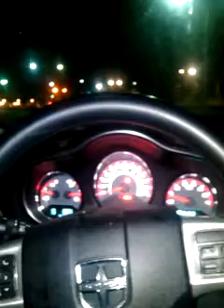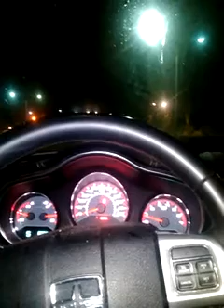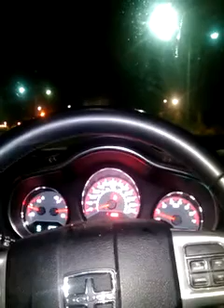Mares vs Santa Cruz prediction